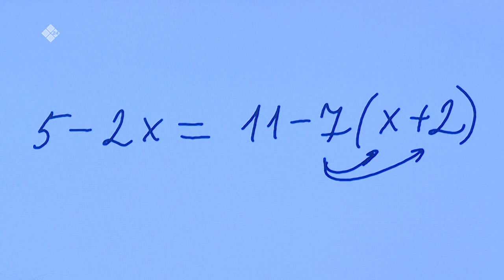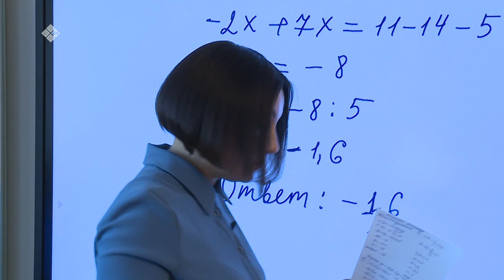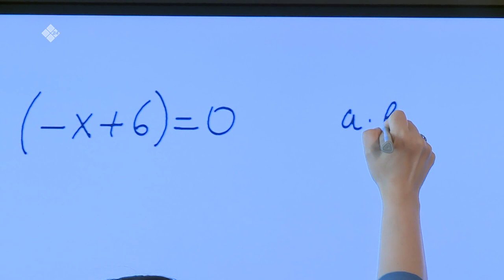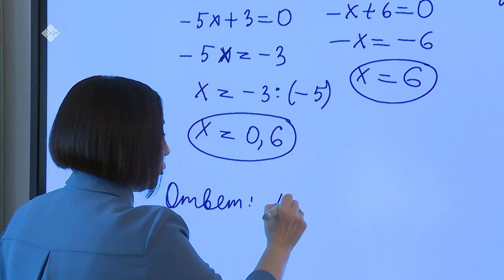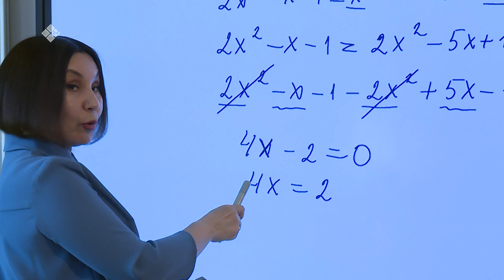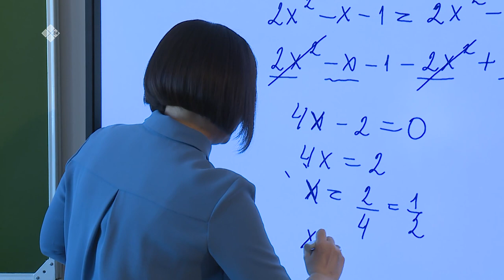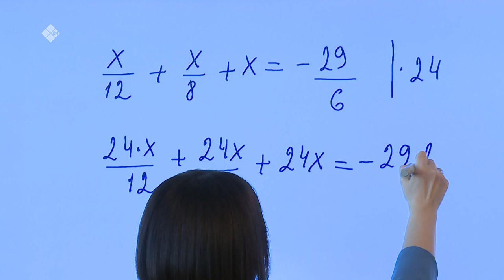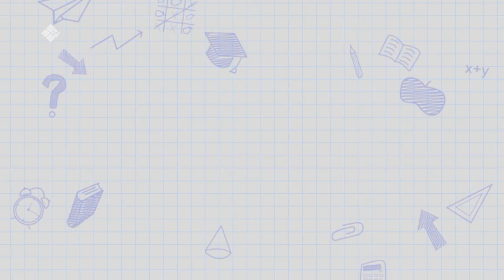Дистанционные уроки на НВК: Математика 9 класс (25.03.20)